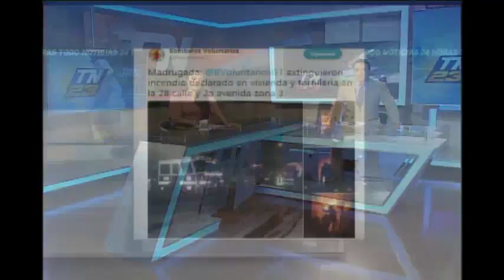Bomberos sofocaron un incendio en la zona 3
Una tortillería y vivienda ardieron en llamas
El siniestro se registró en la 28 calle y 2 avenida de la zona 3 capitalina. Socorristas trabajaron para controlar el incendio.